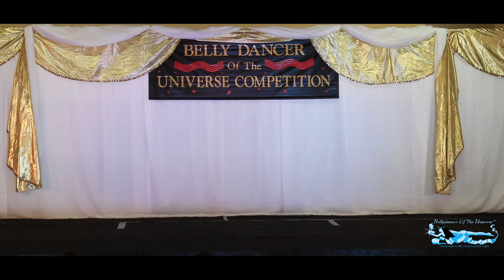May Fearnley at Belly Dance of the Universe competition 2018 3rd runner up